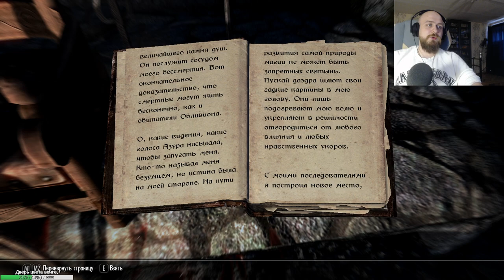Околомарафон пожилых свитков ( ДЕНЬ 42) Скурим: ЧАСТЬ ДЕCЯТЬ 1/2